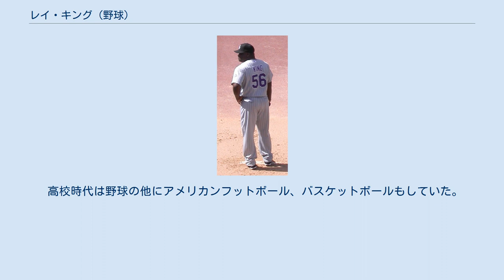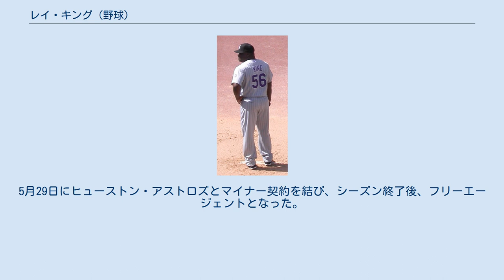レイ・キング (野球)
レイモンド・キース・キング（Raymond Keith King, 1974年1月15日 - ）は、アメリカ合衆国イリノイ州シカゴ出身の元プロ野球選手(投手)。
ニックネームは「Burger」。
 高校時代は野球の他にアメリカンフットボール、バスケットボールもしていた。
テネシー州ジャクソンのランバス大学に進学、その後、MLBで593試合に登板し、20勝23敗2Sの成績を残した。
 1995年のMLBドラフト8巡でシンシナティ・レッズに指名された。
4シーズンをレッズ、アトランタ・ブレーブス、シカゴ・カブス傘下のマイナーリーグで過ごした後、1999年5月21日、シカゴ・カブスでメジャーデビューを果たした。
 2000年よりミルウォーキー・ブルワーズに移籍、2001年は84試合に登板、2002年も76試合に登板しブルワーズを支えた。
 2003年、ウェス・ヘルムズとジョン・フォスターとのトレードでアトランタ・ブレーブスに移籍し、80試合に登板しブレーブスでも重要な左腕投手としてチームを支えた。
この年、自身初のプレーオフで登板し、無失点に抑えた。
シーズンオフにセントルイス・カージナルスにJ.D.ドリューとイーライ・マレーロとのトレードでジェイソン・マーキーとアダム・ウェインライトとともに移籍した。
 2004年、チームトップの86試合に登板、5勝2敗31ホールドと自己最高の成績をあげた。
また5月から7月までには30試合連続無失点に抑える好投を見せた。
プレーオフでも6回2/3を投げて、チームはナショナルリーグを制覇した。
 2006年、ラリー・ビグビーとアーロン・マイルズとのトレードでコロラド・ロッキーズに移籍した。
 2007年、ワシントン・ナショナルズとマイナー契約を結んだ。
この年の開幕ロースターに残った。
 9月にミルウォーキー・ブルワーズにトレードされた。
この年67試合に登板し1勝1敗、防御率4.76であった。
シーズン終了後、フリーエージェントとなった。
同年11月30日、ナショナルズとマイナー契約を結んだ。
 2008年3月22日、ナショナルズの開幕ロースターに入り、1カ月で12試合に登板したが0勝0敗、防御率5.68の成績で、4月24日にトリプルAのコロンバス・クリッパーズへの降格を命じられた。
降格を拒否した彼はフリーエージェントとなった。
5月初めにシカゴ・ホワイトソックスとマイナー契約を結んだが、4試合の登板の後、解雇された。
5月29日にヒューストン・アストロズとマイナー契約を結び、シーズン終了後、フリーエージェントとなった。